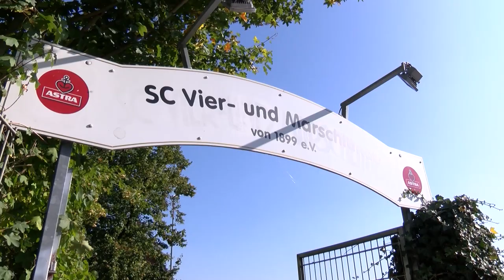Kalles Halbzeit im Verlies - #1 - Ganze Sendung vom 05.10.20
Gäste:
Martin Harnik, Matthias Reincke und Klaus Püschel.

00:00 Anmoderation
01:20 Martin Harnik
15:53 Matthias Reincke
28:07 Kalles Kick des Monats
30:03 Professor Klaus Püschel
39:57 Kalles stille Helden
41:15 Abmoderation

Moderation:
Kalle Schwensen und Niklas Heiden